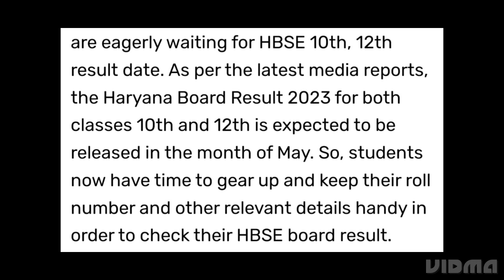HARYANA BOARD HBSE CLASS 10,12 RESULT 2023 RELEASED DATE DECLARED | HOW TO CHECK RESULT |LATEST NEWS